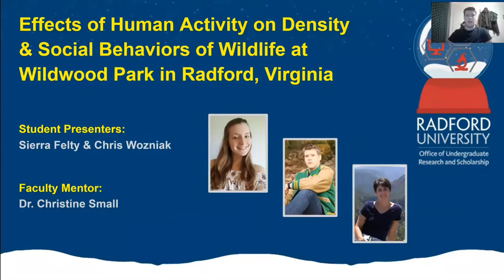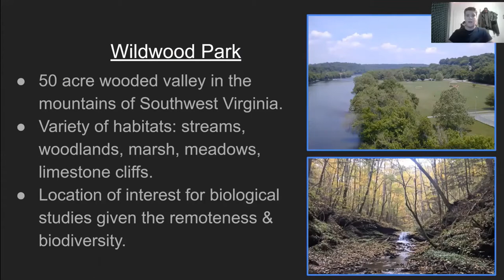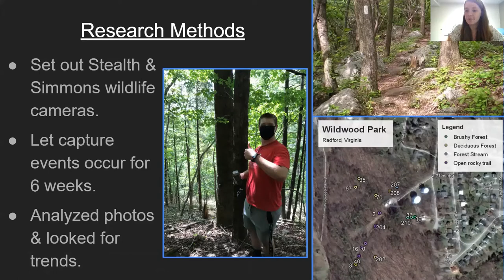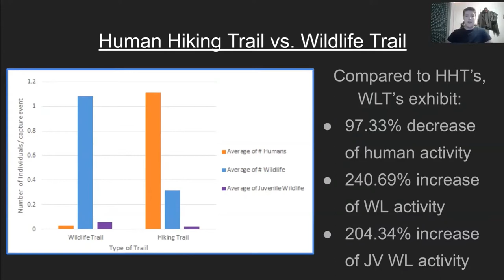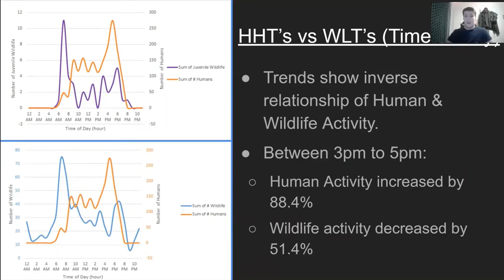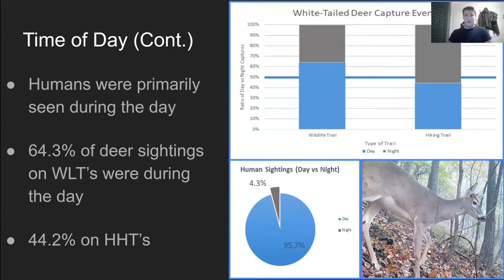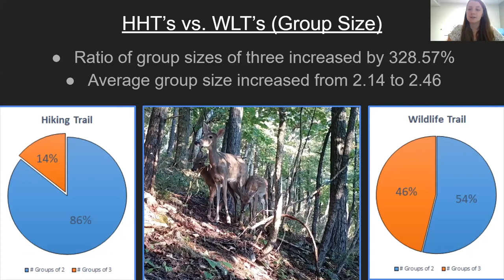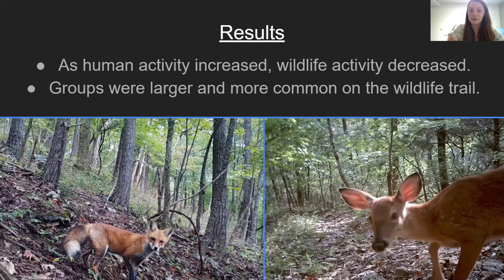Effects of Human Activity on Wildlife Behavior at Wildwood Park, Radford, VA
Student Presenters: Felty & Wozniak. Faculty Mentor: Dr. Christine Small. Ecology & Adaptation (BIOL 131), Radford University, Radford, VA